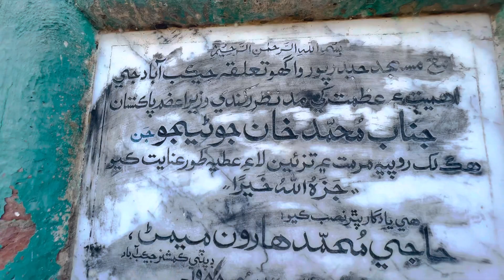History of khairoo wagho | mosque 🕌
Over a century old, domeless mosque in village Khairo Waghoo (Deh Qaisarabad, UC
Ahmedpur 10), and about 20 kms off Jacobabad in the east via village Ahmedpur, is a much neglected architectural monument, standing in the remote country side of the district and had braved lot of natural as well man made calamities. Worst of all being August 2010 floods. The mosque remained under water for more than a couple of months. Its facade is decorated with multi-colored tiles with a pair of about
40-feet high minarets on its both sides.

If you're reading this LOVE U GUYS! and thank u 4 supporting me.